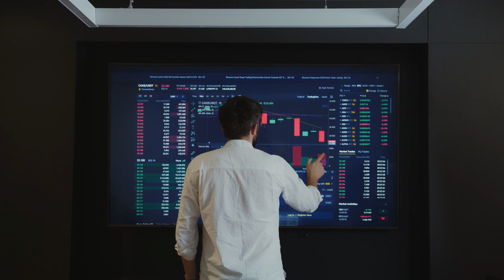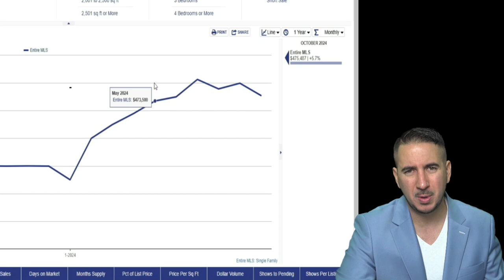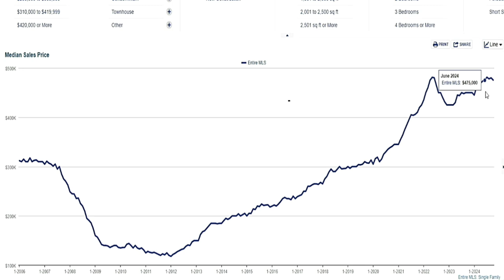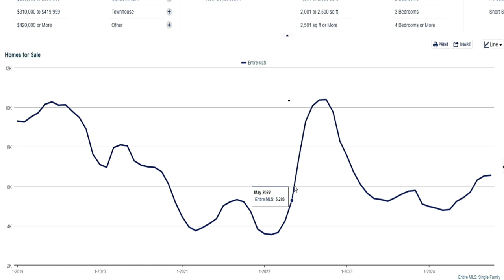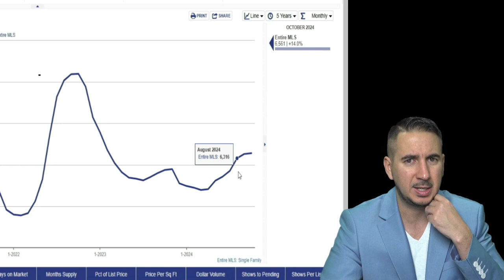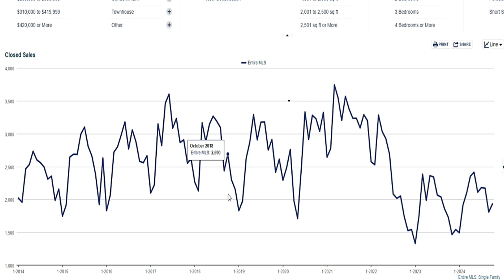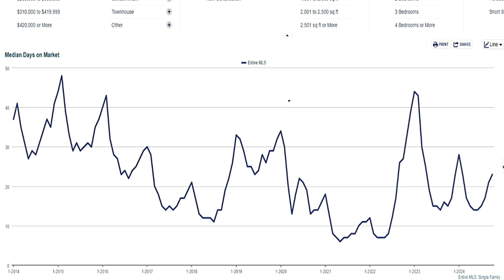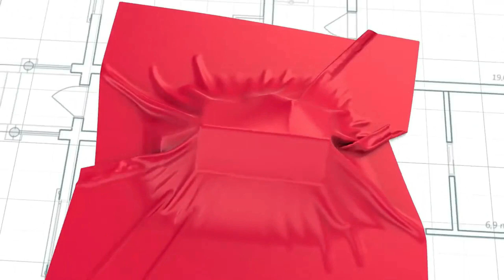Bajan los Intereses y los Precios de las Casas a Finales de Año. Actualización del mercado.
¿Es cierto que bajan los intereses y los precios de las casas a finales de año? En este video te traemos una actualización del mercado inmobiliario en EE.UU. basada en las estadísticas de octubre 2024. Analizamos cómo los intereses hipotecarios y los precios de las viviendas han disminuido, algo que coincide con la tendencia de otros años en esta época. Además, exploramos la baja oferta de casas a la venta durante los meses de festividades, cuando el mercado suele desacelerarse. Si estás pensando en comprar o vender una casa, este video te ofrece información clave para tomar mejores decisiones.

Temas principales:

Descenso de intereses hipotecarios y precios de las casas.
Impacto de las festividades en el mercado inmobiliario.
Tendencias y datos actualizados sobre las viviendas en venta.